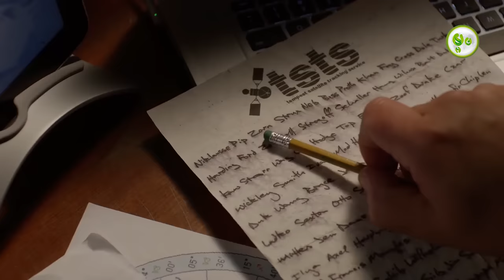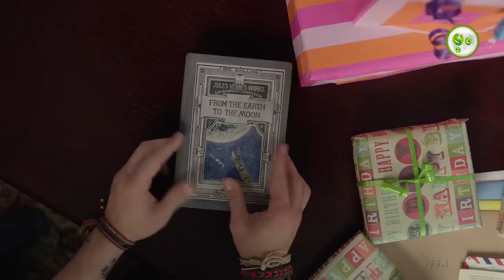កោះអាថ៌កំបាំង | Journey 2: The Mysterious Island | Maorm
Ever since his adventure in the center of the Earth, Sean Anderson has been looking for other places mentioned by Verne and other Vernians. He is notified about a coded message, and breaks into a satellite facility to fully receive it. With the help from his stepfather Hank (Dwayne "The Rock" Johnson) he decodes the message leading him to find the map that leads him to Verne's mysterious island. Along with Gabato and Kailani, Sean embarks on a mission to find his grandfather, the legendary Vernian Alexander. But unexpected problems arise as Alexander made a mistake that could change everything.